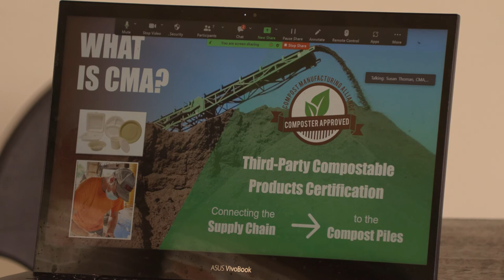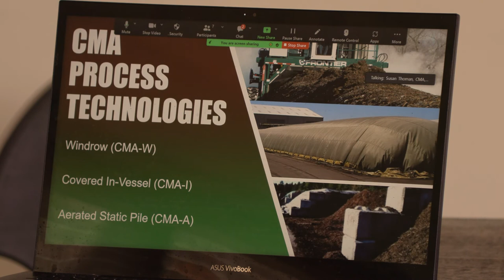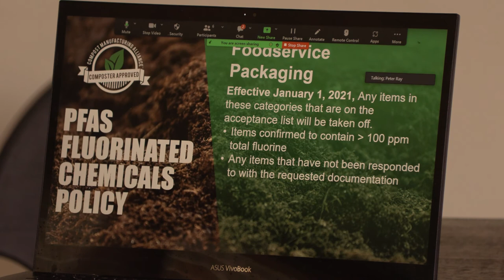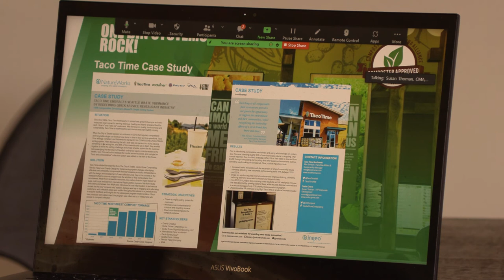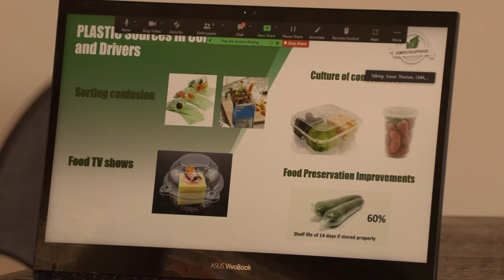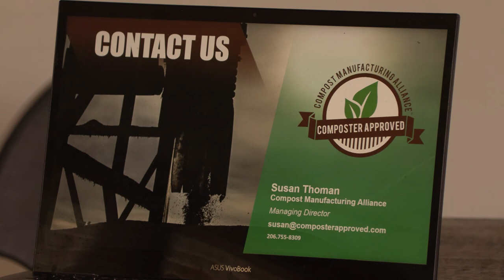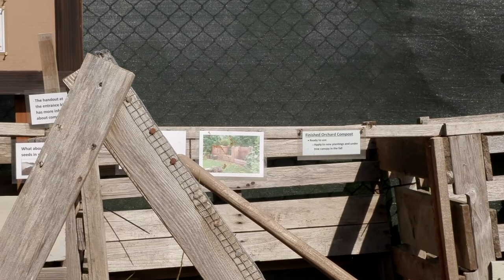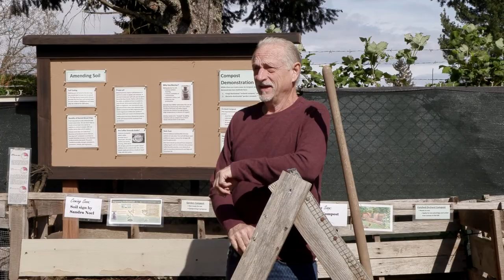Zero Waste Vashon presents Susan Thoman on Compostables